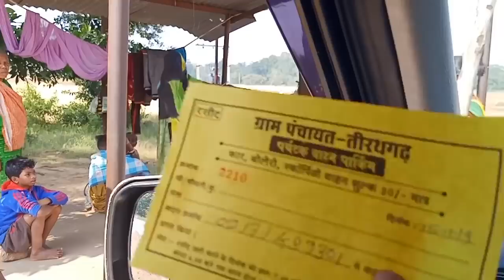Ek AISA SUNDAR JHARNA JAHAN PE BAHUBALI MOVIE KA VFX SHOOT HUA THA